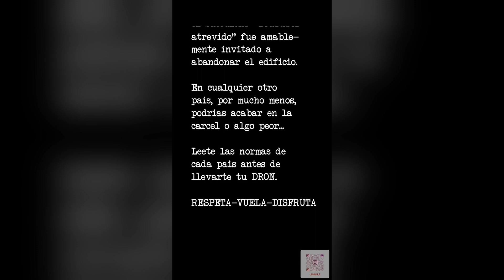🔥🔥🔥 Un DRON en La Pedrera Barcelona - QUE LOCO 🔥🔥🔥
Lo que me faltaba por ver, un turista asiático en plena terraza de La Pedrera en Barcelona intenta volar un DRON! Que habría pasado sin la situación fuese a la inversa? Yo en su país?

Dale a "Me Gusta" 👍 si te ha gustado y déjame un comentario, me interesa tu opinión.

Si eres nuevo en este canal el contenido está basado en fotografía, videografía y accesorios y aplicaciones para iPhone y aplicaciones iOS, con el fin de intentar sacar el mejor partido de ellos. Si tienes otro tipo de dispositivo o sistema operativo en él posiblemente encuentres las mismas aplicaciones y accesorios, o similares. No soy profesional, pero juntos podermos crecer hasta el siguiente nivel.